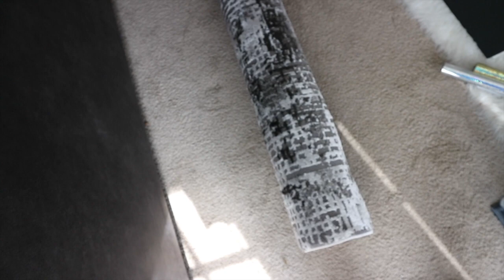Dining Room Reveal 2020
*Instagram Youtube: Dutchess KeKe